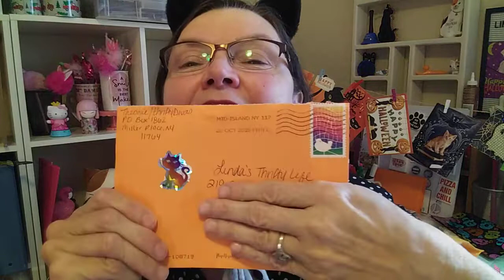Happy Halloween! Friend Mail & A Tiny Haul